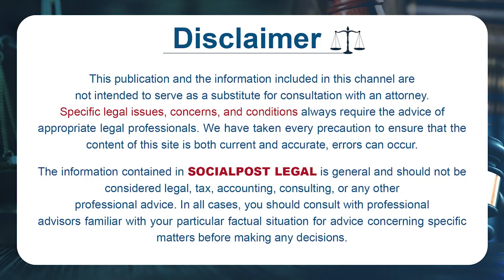What If Your Boyfriend Cheats On You? | Advocate Vijaya Lakshmi | Legal Advice | Socialpost Legal